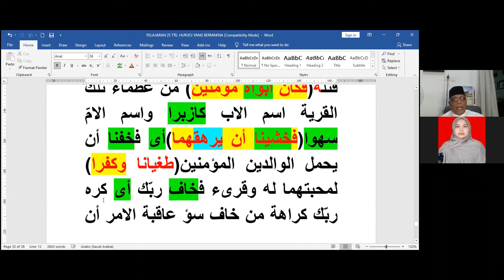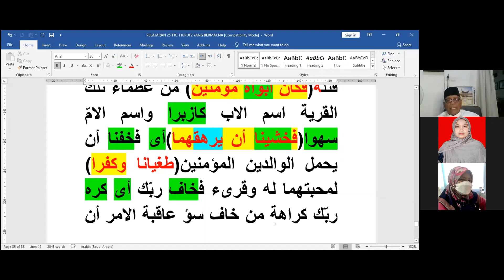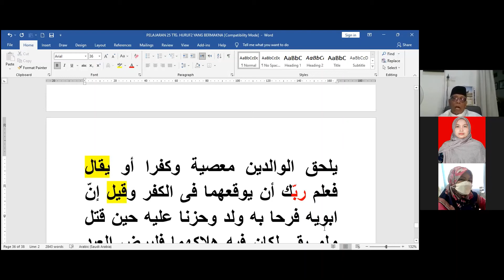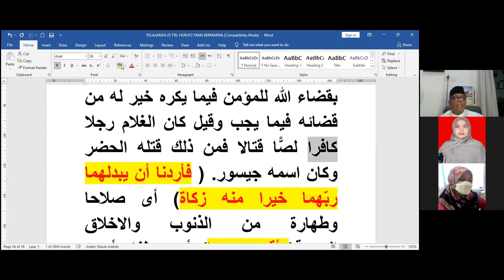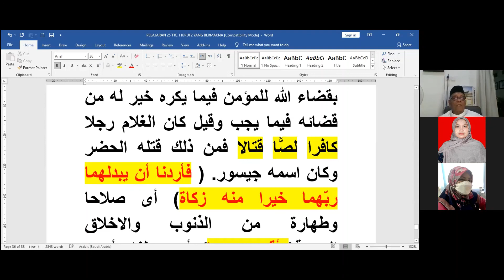197. Latihan Pola kalimat 1-26 Huruf bermakna-Ayyi dan An part 8